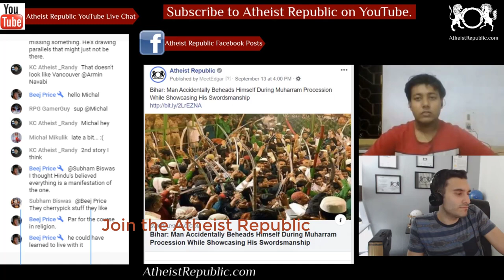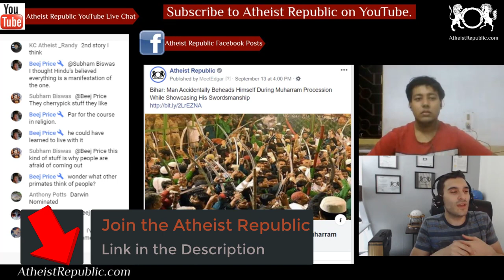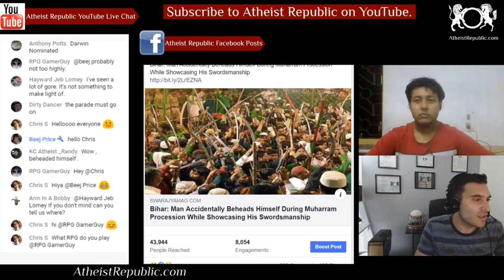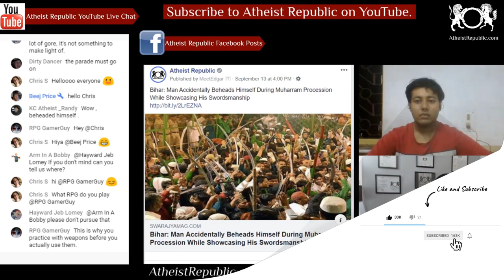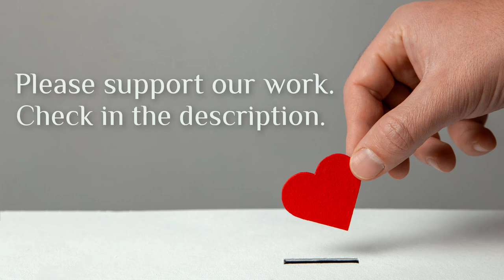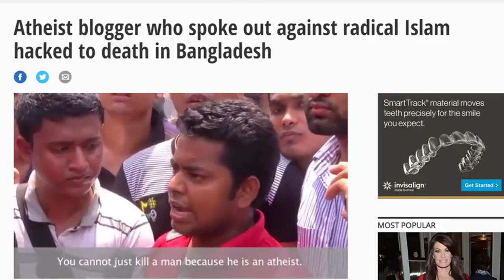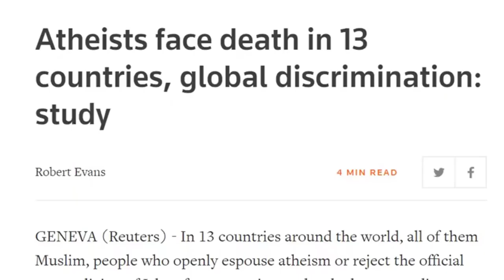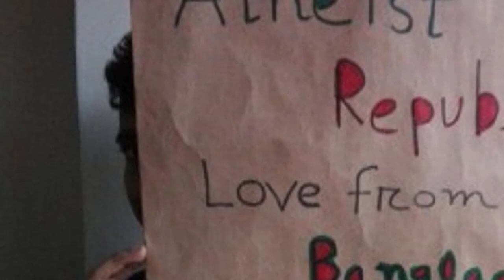Man Accidentally Beheads Himself During Islamic Ceremony ⚔️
A Muharram procession in Bihar's Nalanda turned tragic for 60-year-old Mohammed Sayum as he accidentally beheaded himself while showing off his swordsmanship. The incident happened in the Lehri police station region near Sogra college on Wednesday (11 September) and following the accident Sayum died on the spot. The police have registered a case in the matter and have now begun their investigation. As per the report, a large weapon wielding crowd had gathered in the Muharram procession when Sayum decided to show off his swordsmanship when the weapon accidentally struck his neck.

Source: Man Accidentally Beheads Himself During Muharram Procession While Showcasing His Swordsmanship
Location: Bihar, India